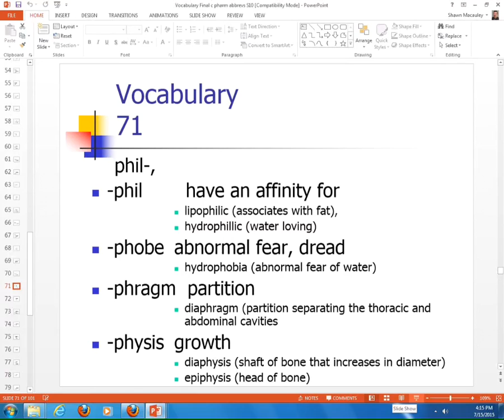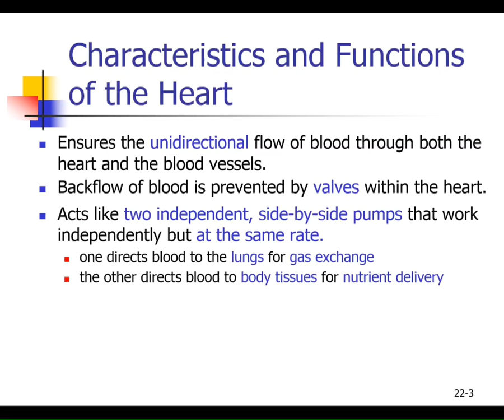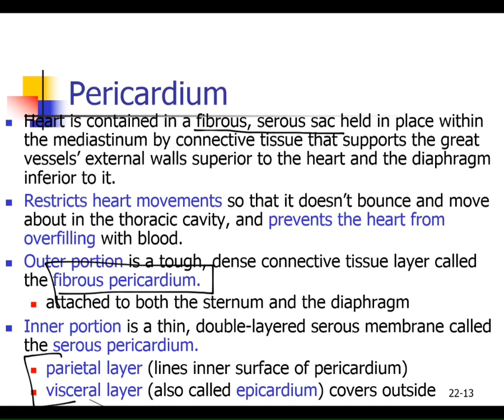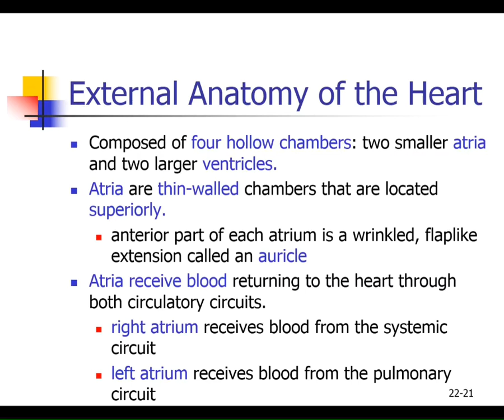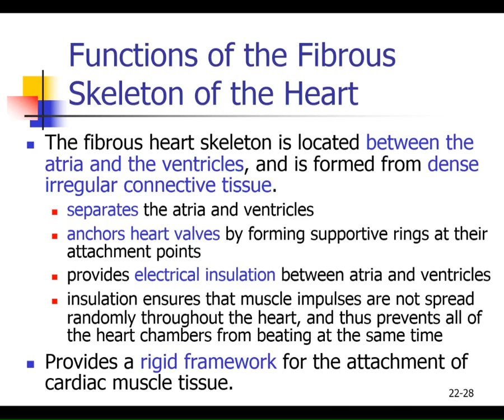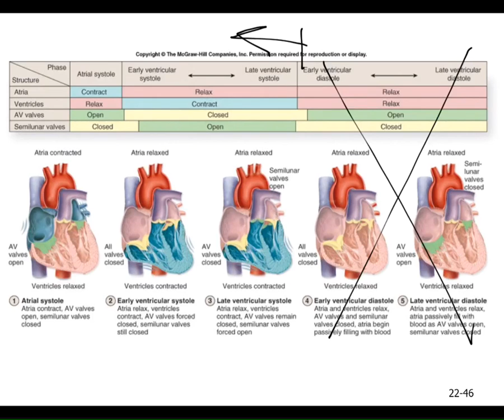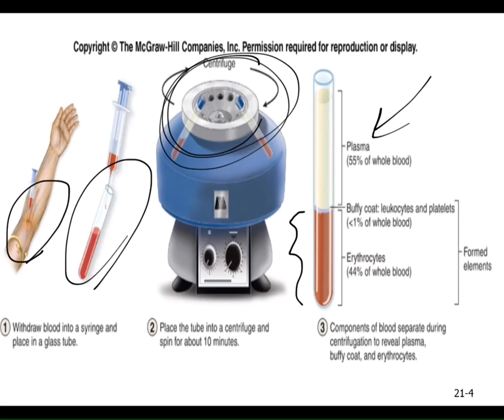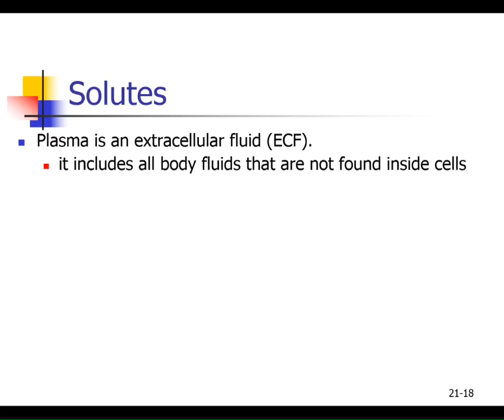Macauley BiOL 105 Lecture 14 (Chapter 18 Heart and some Chapter 17 Blood) S15